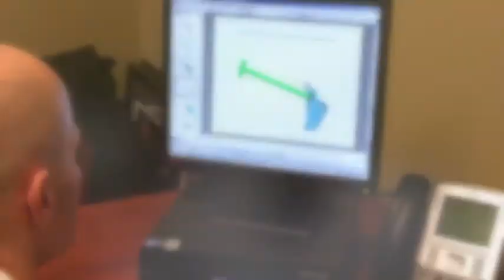Orthopedic surgeon, Dr. Ryan Krupp, performs a remarkable shoulder reconstruction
Orthopedic surgeon, Ryan Krupp, M.D., discusses a remarkable shoulder reconstruction surgery he performed on a patient with a rare form of dwarfism.